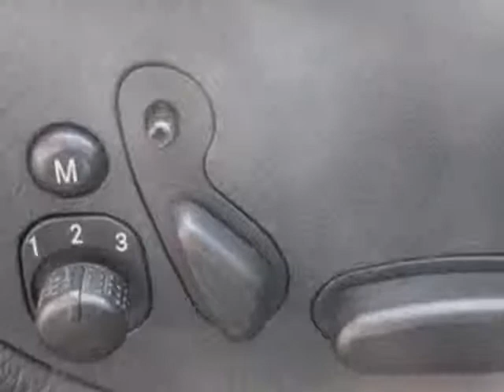2007 Mercedes-Benz CLK-Class CLK350 Coupe - Jersey City, NJ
New Jersey State Auto Auction, Jersey City, NJ - 2007 MERCEDES-BENZ CLK 350 Leather Sunroof heated seats Alloy wheels